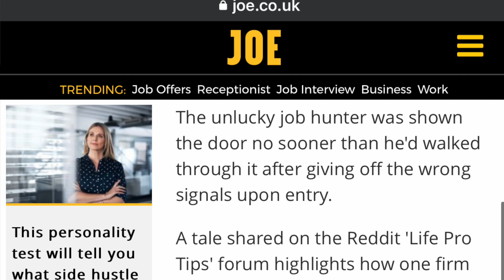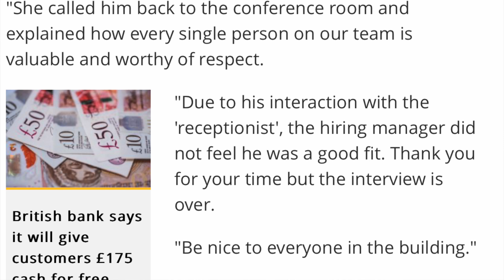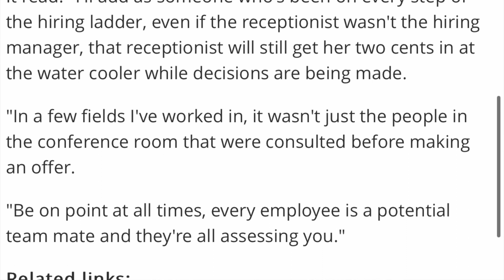UNLUCKY JOBSEEKER GETS "KICKED OUT" IN LESS THAN 5 MINUTES WHILE STILL AT THE RECEPTION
An unfortunate potential employee did not manage to get past the reception before getting 'fired' even before the opportunity of getting interviewed.

CATCH UP ON MY VIDEOS

nurse, uk nurse, doctor, uk nurse salary, uk doctor, nurse to
doctor, nurse vs doctor, day in the life of a nurse vs doctor, uk
nurse pay, filipino uk nurse, doctor in uk, doctors and
nurses,nhs doctor, moving to the uk as a nurse, doctor
mike, nurse to md, doctors take on nurses, nurse to
mbbs, how to become a doctor, safety tips for uk nurses, nhs
nurse, nurse practitioner uk, manchester doctor, nurse
practitioner course in uk, my story to becoming a doctor
nhs,leaving the nhs, nhs nurses, nhs nurse,why doctors are
leaving the nhs, why nurses are quiting the nhs, why nurses
are leaving the profession, reasons why nurses are quitting
the nhs, thousands of uk nurses leaving the, nhs nurses are
quitting, nhs england, 5 reasons why nhs nurses are quitting
I crisis in the nhs, uk nurses are quitting the profession, the
reai reasons why uk nurses are leaving the
profession, nurses are quitting, nurse,why nurses are
quitting
day in the life of a nurse, day in the life, nurse, nurse day in
the life, a day in the life of a nurse, day in the life of an icu
nurse, nurse life, day in the life of a nursing student,day in
the life icu nurse, day in the life of a nicu nurse,registered
nurse, a day in the life of a nurse!, day in the life of a new
grad nurse, day in the life of a nurse night shift, day in the life
of a nurse 16 hour shift, day in the life of a pediatric nurse
uk nurse overseas nurse uk, overseas nurse nurse

uk, kenyan nurse in the uk, uk nursing jobs,
nurse, overseas nurse uk, uk overseas nurse, overseas
nurses uk, overseas nurses in uk, nurse,uk nurse
youtuber, moving to the uk as a nurse, overseas nurses
salary in the uk, overseas nurses wanted in uk, uk nurse
salary, how to migrate to the uk as an overseas nurse, uk
immigration for overseas nurses, how to find love as
overseas nurse in uk